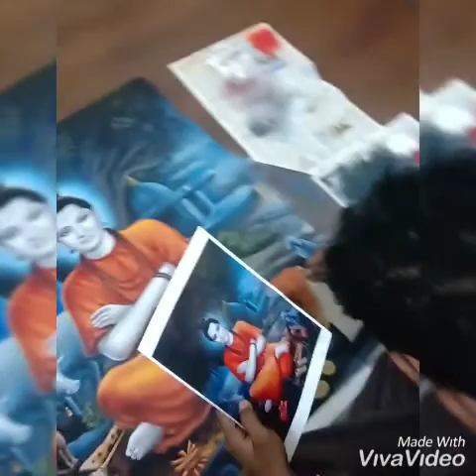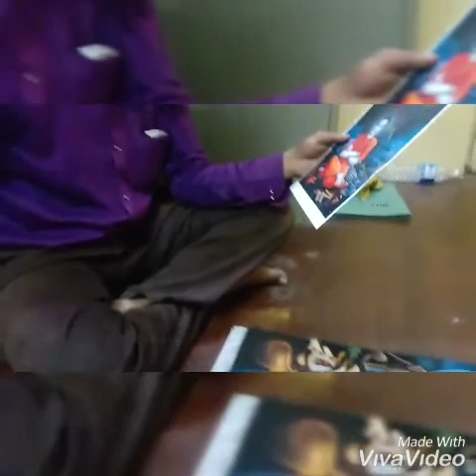Portrait rangoli : Guru mauli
Rangoli of Gurumauli "Sripada Srivallabha". He is an Indian guru of Dattatreya tradition who is regarded as the first incarnation of Lord Dattatreya. He was born and lived in Pithapuram, a town in present-day Andhra Pradesh in India. He is considered one of the first complete Avatars of the deity Dattatreya in Kali Yuga. I have taken 25 Hours to complete it. "" Avdhut chintan shree gurudeo datt ""